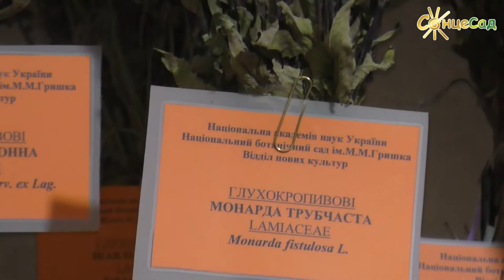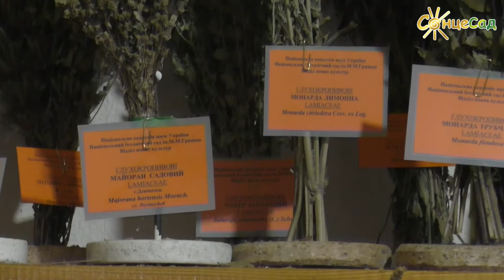МОНАРДА – природний антибіотик!🌺🌿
Пряно-ароматична рослина, яка має унікальні лікувальні властивості:
✅ значно посилює дію антибіотиків
✅ профілактує і лікує застудні хвороби
✅ загоює рани
✅ лікує хвороби шкіри
✅ поборює чорну плісняву
✅ кажуть, що може лікувати навіть рак

❓Як вирощувати монарду❓
❓Як використовувати монарду як прянощі❓
❓Яку монарду називають «червоною рутою»❓

🔴 Розповідає Ольга КОРАБЛЬОВА, старший науковий співробітник відділу культурної флори Національного ботанічного саду ім.М.М.Гришка НАН України, кандидат сільськогосподарських наук.